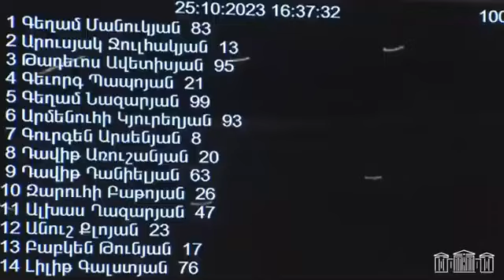Ես դատված մարդ եմ, ամեն բառի արժեքը գիտեմ